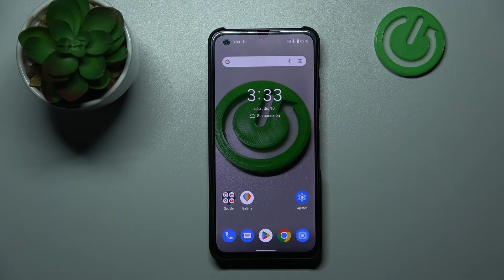Cómo salir del Menú Oculto en ASUS Zenfone 9 - salir del modo boot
¡Buenos días! En este video te mostramos cómo desactivar el Menú Oculto en tu ASUS Zenfone 9. Sigue las instrucciones del video y descubre cómo quitar el Menú Oculto y cómo salir del modo boot en tu celular ASUS Zenfone 9 sin problemas.

¿Cómo quitar el menú oculto de ASUS Zenfone 9? ¿Cómo desactivar el modo de arranque en ASUS Zenfone 9? ¿Cómo salir del menú oculto en ASUS Zenfone 9? ¿Por qué sale el menú oculto en ASUS Zenfone 9? ¿Cómo quitarle el menú oculto a un ASUS Zenfone 9? ¿Cómo sacar el menú oculto de ASUS Zenfone 9?